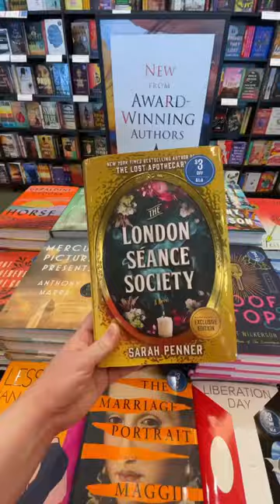Book vibes 💜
What was the last book you bought? 📖

The last book that I bought was the London Seance Society. I love adding books to my book collection. Although I have tried to cut down on buying books, I always want to buy all the books I see in the bookshop. My bookshelves are full of books and my book collection makes me happy! 😁